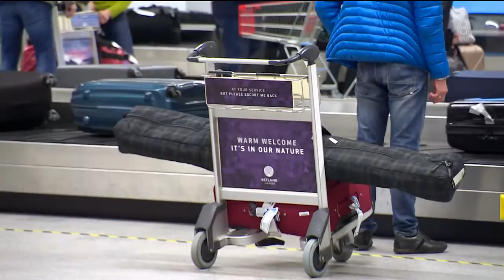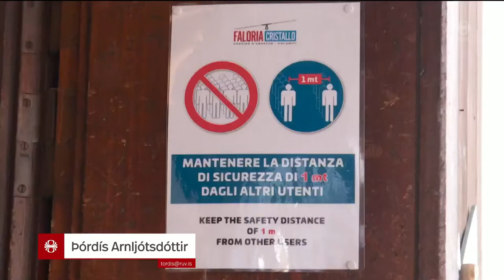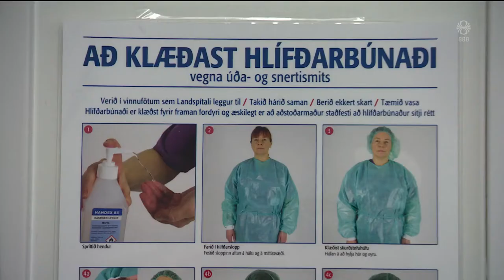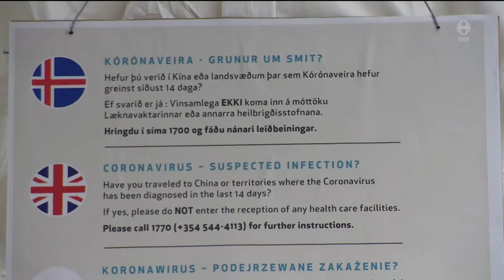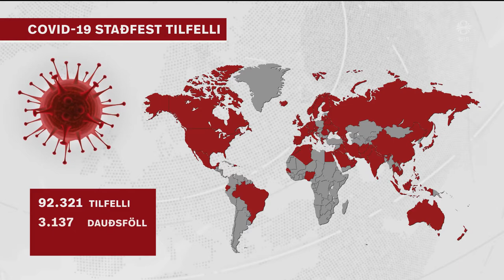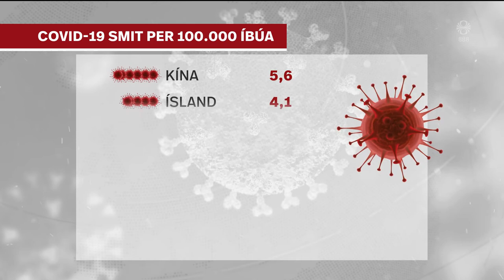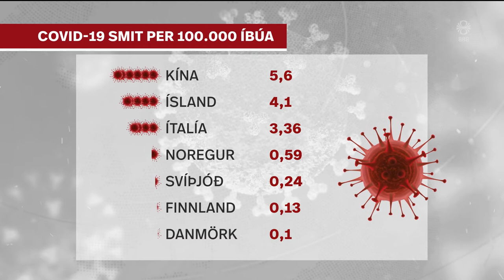Fréttir - 03. mar 2020